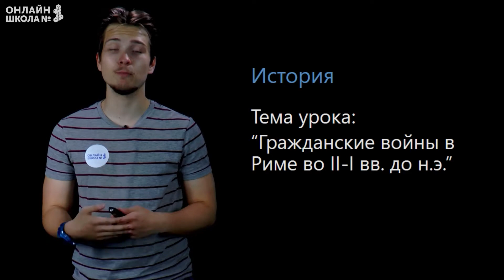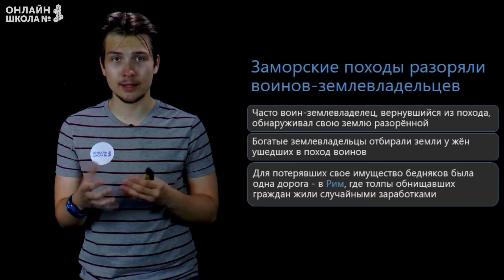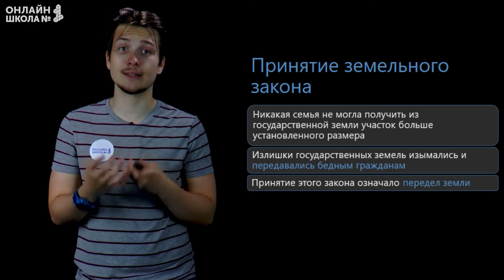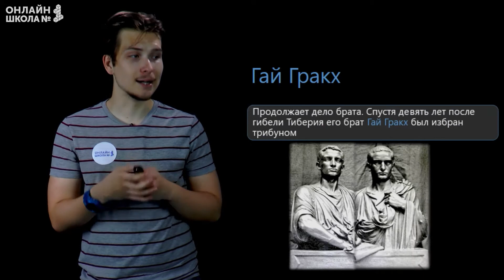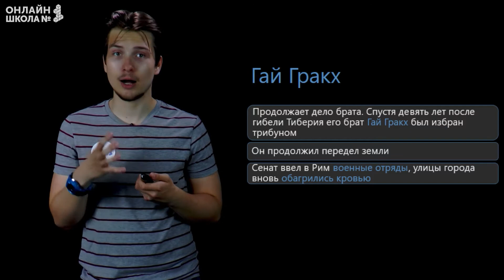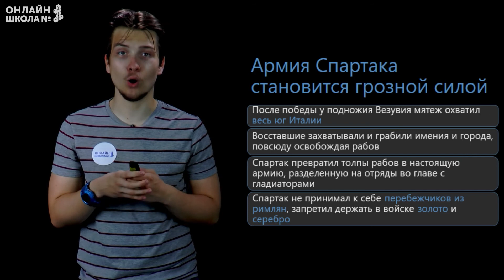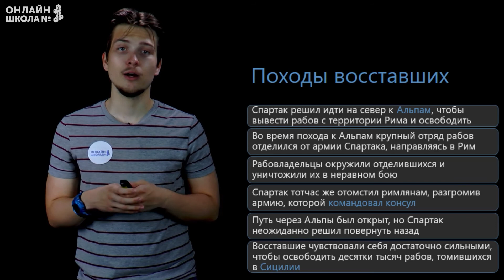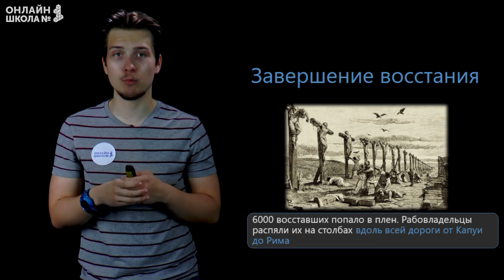Гражданские войны в Риме. Часть 1. Видеоурок 27. История 5 класс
Почему разорялись землевладельцы в Италии? Кто такой Тиберий и Гай Гракх? Какие земельные реформы были приняты в Риме? Чем завершилось восстание Спартака? –рассказываем в этом видеоуроке по истории!

📌Содержание:
0:00 Введение
0:20 Гражданская война
1:23 Заморские походы
3:10 Заступник бедняков Тиберий Гракх
4:40 Принятие земельного закона
7:04 Гай Гракх
9:02 Начало восстания Спартака
10:36 Армия Спартака становится грозной силой
12:10 Походы восставших
13:54 Завершение восстания